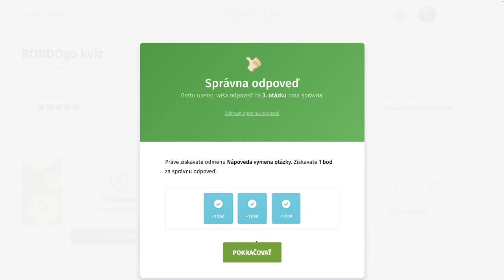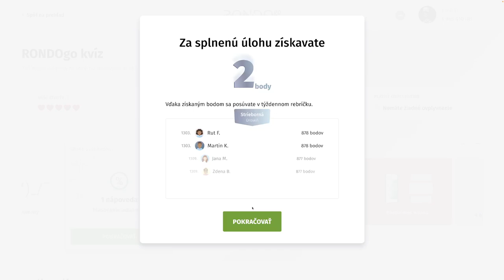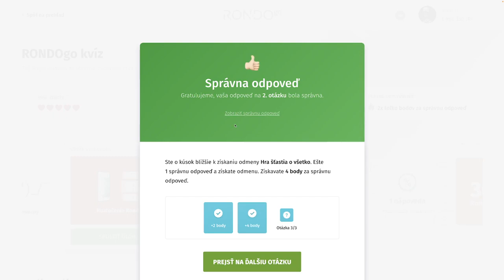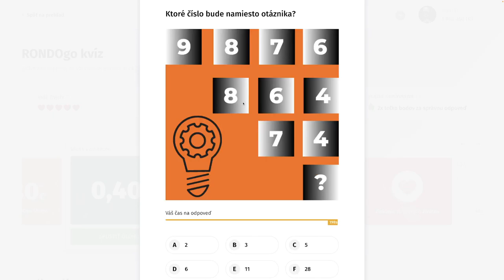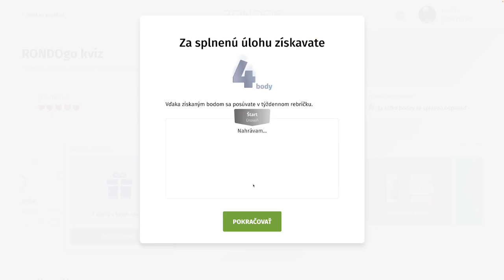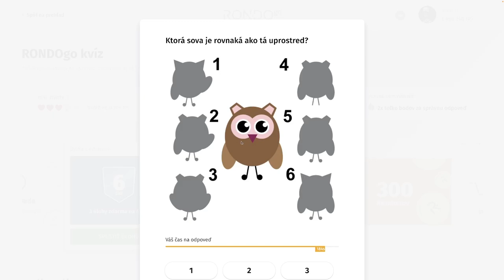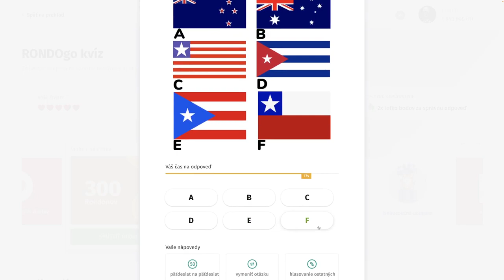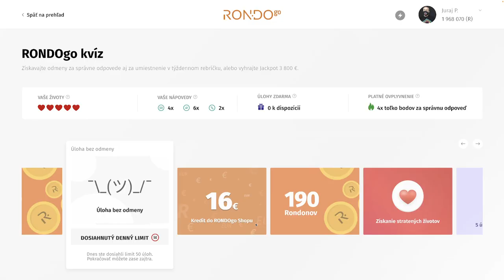RondoGO kvíz - CCCXXVI